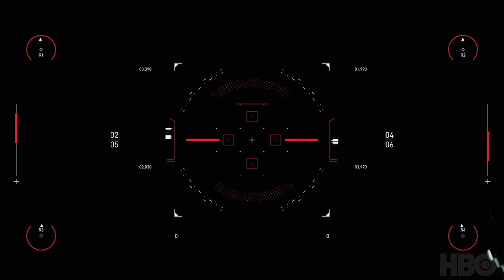westworldscoringcompetition2020 Westworld scoring Competition (by Jeremy Arnone)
Spitfire Audio. Thank you to Spitfire for giving artists a fun project.